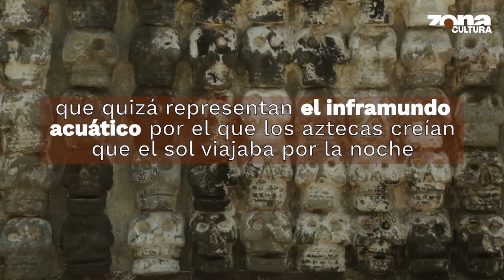Hallazgo azteca en CDMX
Cultura | Hallazgos de sacrificios podrían llevar a los arqueólogos a la tumba de un emperador azteca en CDMX